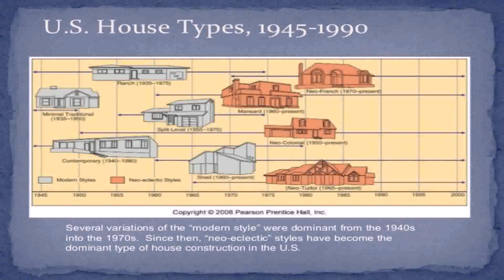House Styles Us (see description) (see description)